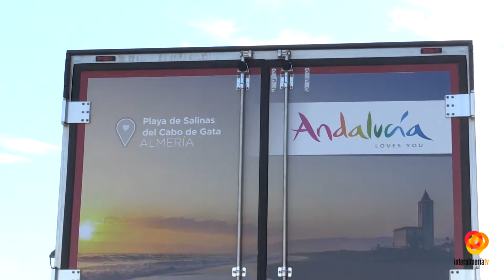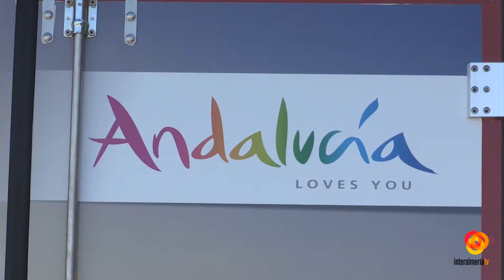33 camiones frigoríficos llevarán la imagen de Almería por toda Europa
Hacer promoción de la ciudad y de nuestros productos es el objetivo que se ha marcado la campaña que ha puesto en marcha la Junta de Andalucía, y con la que a través de 33 camiones frigoríficos de las empresda Frio-Ejido y Transcerezuela se podrán visionar por toda Europa las imágenes de nuestra provincia.La Alcazaba, las Salinas de Cabo de Gata, la Catedral de Almería, o el castillo de Vélez Blanco son algunas de las maravilsas almerienses que se podrán ver a través de los vinilos de estos camiones.El Consejero de Turismo, Francisco Javier Fernández, ha destacado que no podían pasar la oportunidad de que la imagen de Almería esté por toda Europa, y que además esta campaña se pone en marcha con un módico coste para la institución autonomica.